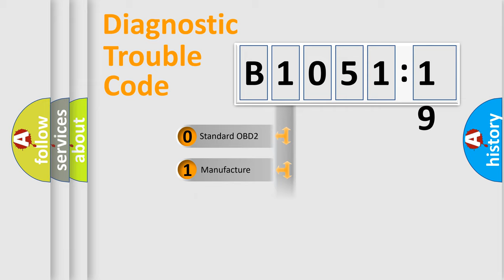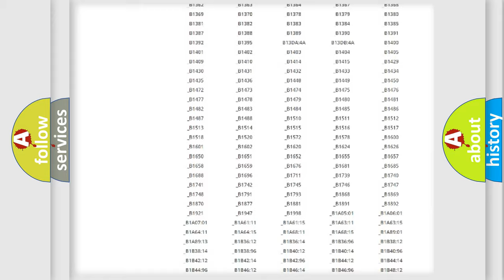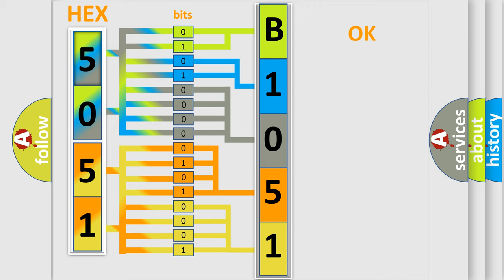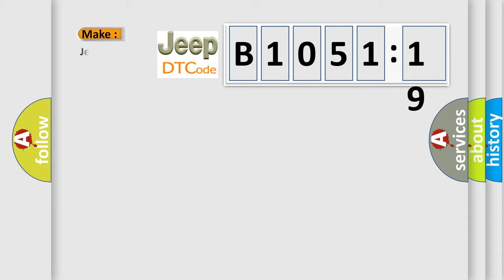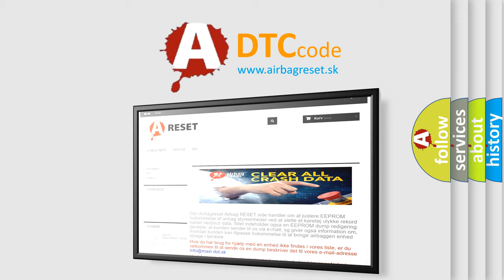DTC Jeep B1051-19 Short Explanation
Contents:
0:21 Basic DTC analysis according to OBD2 protocol standard.
1:48 Insight into programming
2:58 A diagnostically understandable description of the Diagnostic Trouble Code
3:05 Basic error definition

Make:
Jeep
Code:
B1051 19
Definition:
AV Control Unit (DSP Connection)
Description:
Internal malfunction of AV control unit (DSP connection error) is detected.
Cause:
 If a disc can be played,then there is a possibility of the detection of a temporary malfunction. Replace the AV control unit if the malfunction occurs constantly.